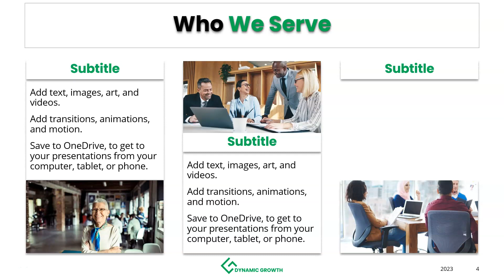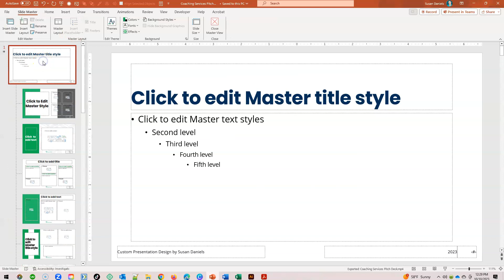Coaching/Pitch Deck PowerPoint Template with Slide Masters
In this Deluxe Template with Slide Masters the video cover grabs the viewers attention and the presentation features bold lettering, impactful graphics, and a bright green and white color scheme.

This full set of slide masters can also be customized further to include even more  graphs and charts in addition to infographics. In fact, I can adjust and add more than you see here to meet your expectations.

Warmly, Susan Daniels